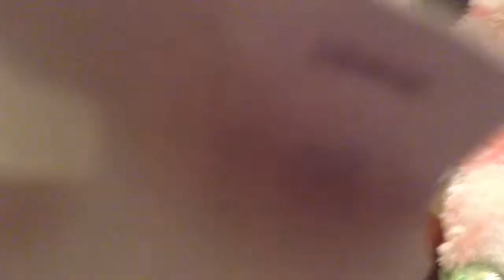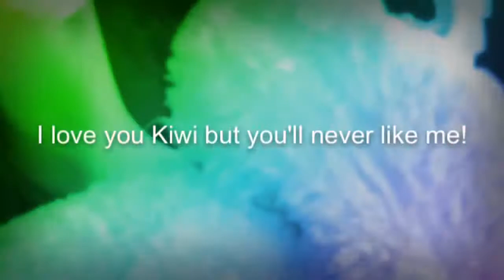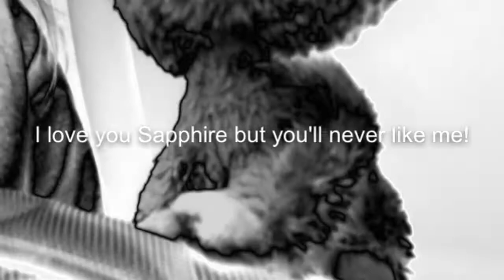Beanie Boo Sleepover Party Part 1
HI GUYS! Sorry I wasn't on YouTube yesterday I went for a sleepover at coolstuffbellas house and we had a great time and made loads and loads of vids! This is a stupid funny random vid that we made! I hope you like it LOL! Wait for the next part! I hope you like it!